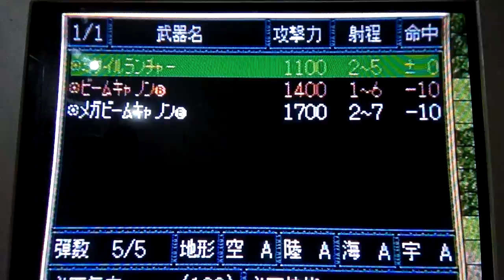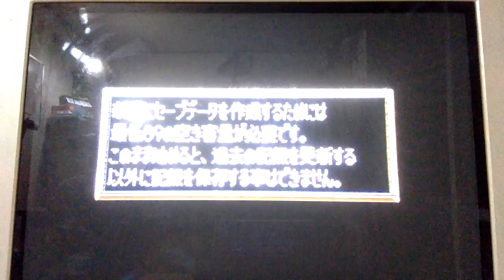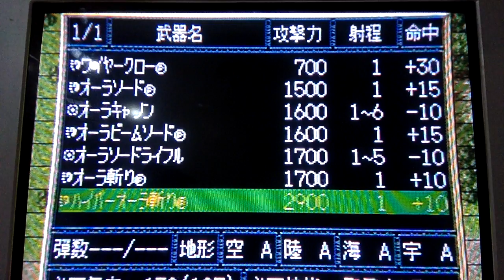Cap Jang Game Super Robot Wars F Stage 32 10 SEGA Saturn スーパーロボット大戦F 32話10 セガサターン